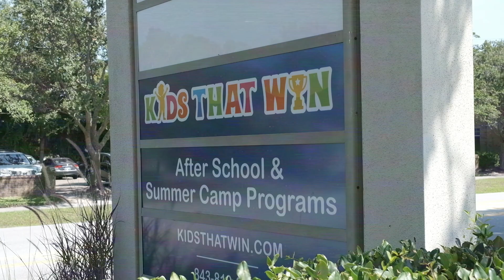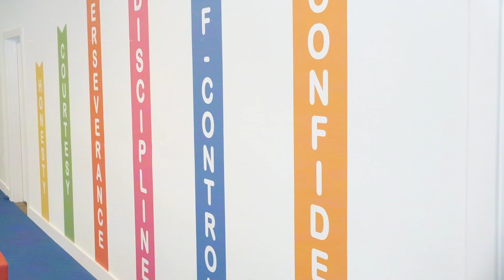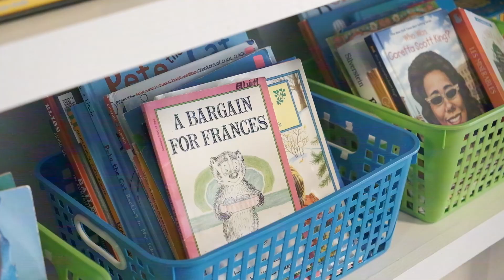Open Your Gym at 88% Capacity on Day 1: Donovan Rider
Martial Arts Business Made Easy is a team of school owners sharing content to help average school owners level up and create successful businesses. Average School Owners, Exceptional Businesses.